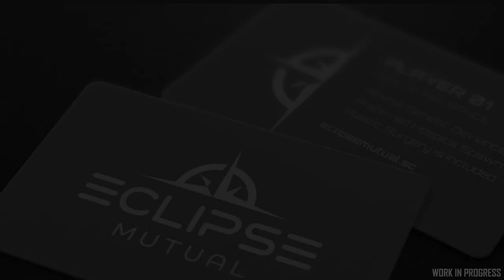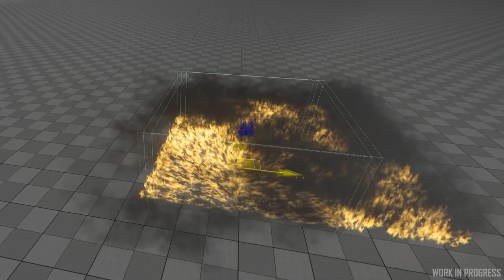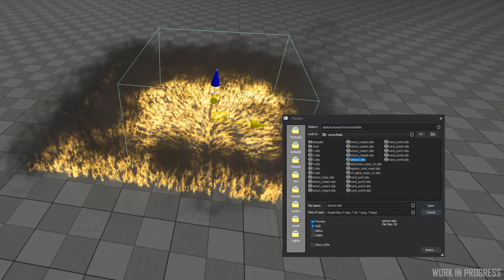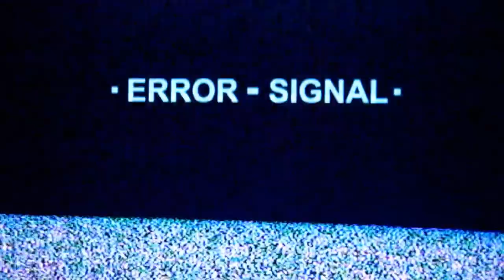Inside Marshial Edition - EL HANGAR - Español